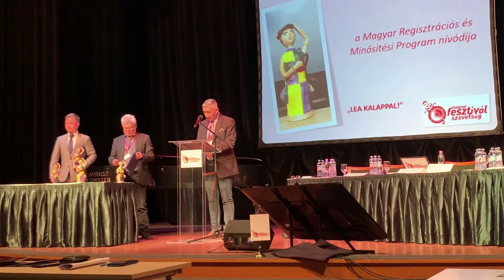Beke Pál nívódíj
2019-ben, a Magyar Fesztivál Szövetség, Beke Pál nívódíjat adományozott Kovács Zalán László tubaművésznek, a Bach Mindenkinek Fesztivál igazgatójának.